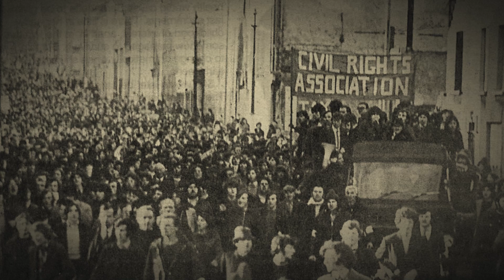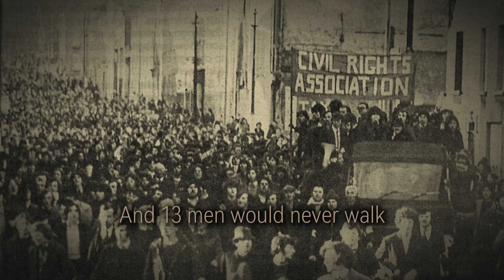Derry's Streets - Irish Rebel Song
Performed by Jim Gunner. Another song of Bloody Sunday in Derry, 1972.
RIP Mike Jackson, gone to join Maggie in Hell🚬🚬🚬🚬